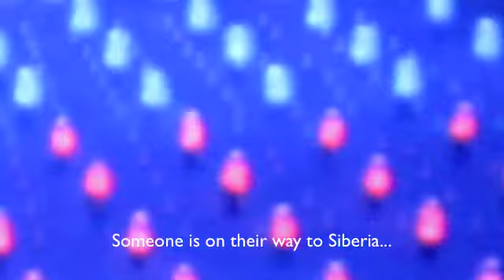Sochi to Siberia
Watch the bottom right of the screen- one of the red members of the flag runs into the other red members. He is going to go from "Sochi to Siberia" very soon. :)